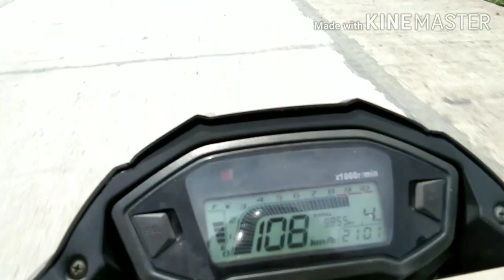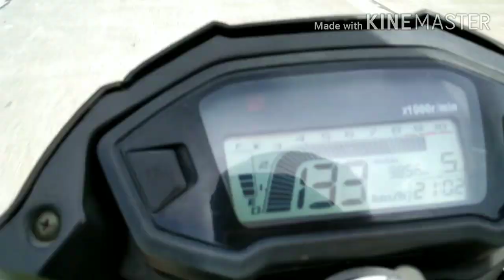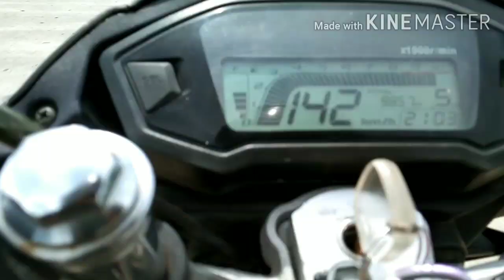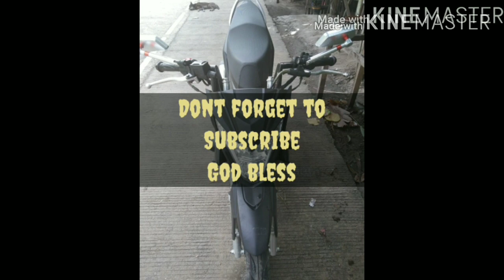Euro flash 150 top speed 150 kph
May ilalakas pa !!